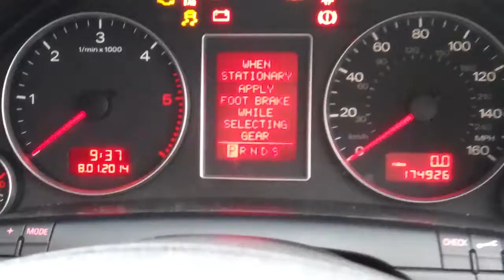AUDI A4 2.0 SE TDI AUTO ESTATE